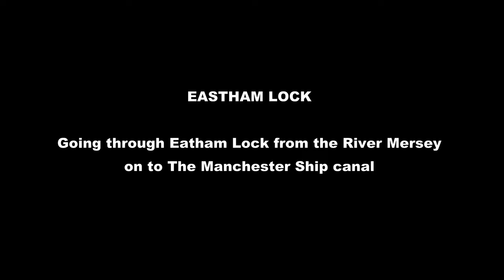Eastham Lock - River Mersey to Manchester Ship Canal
Eastham Locks are the Gate way on to the Manchester Ship Canal. This video shows us going from the Canal on to the River Mersey.  it is the 5th lock down from Salford and is the largest lock in the UK and it controls access between the canal and the tidal Mersey estuary. The Queen Elizabeth II Dock was constructed next to the locks in order to provide berthing facilities for large tankers that could not be accommodated on the canal due to their size. In general ships will leave the canal during the four hours before high tide, whilst those entering will do so in the four hours after high water